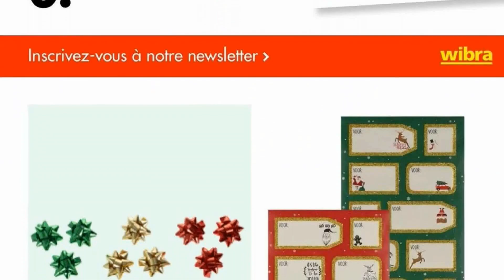folder WIBRA du 21 novembre au 4 décembre 2022 💝 Arrivage - BELGIQUE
🛒🛒NOUVEAU folder chez 📍WIBRA📍 du lundi 21 novembre au dimanche 4 décembre 2022 en BELGIQUE!